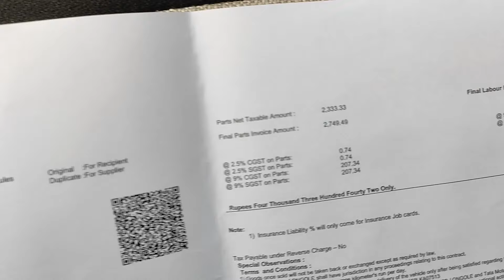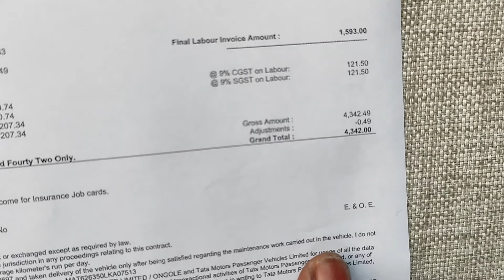Tata Service Center Honest Review | Tata tiago xz+ 2022 4th Service||Tata motors worst service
Note :-

This is my dream car i purchased it for only 10,000 the car is in good condition as compered to that price range its a nice deal finally the car is simply superb .